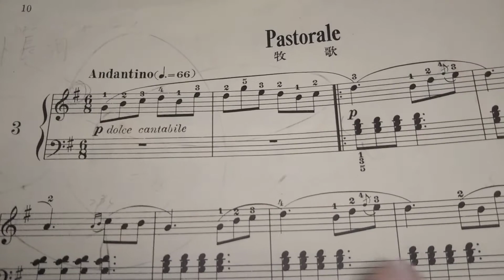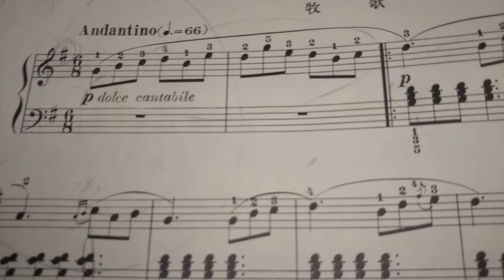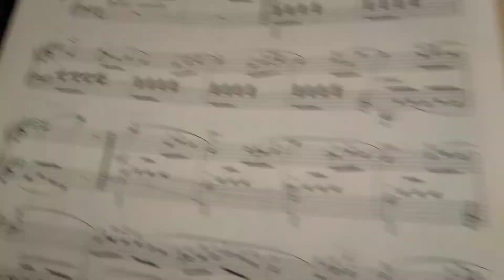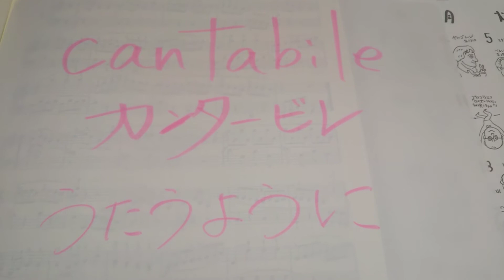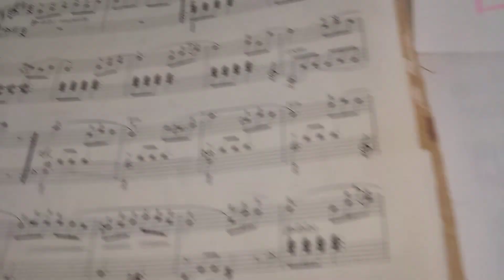*207*「🎵dolce&cantabile🎵」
この動画に出逢って

今日は

楽語

dolce&cantabile

何だか
ブランドの名前のようですね(^o^)

これからは
内容を絞り

基本

毎日朝6時

約5分(できるかなあ)で進めて参ります🎵

お忙しい皆さんの

ちょっと知っているといい

お役に立つ内容で進めます✨

緊急事態宣言で
教育委員会からの通達で
色々規制が厳しくなり

実技試験が進みません😵

どうしたものかと。。。

やれることを
粛々とやっていくしかありません😅

昨年中に果たせなかった

1月中に目指しています🎵

何卒

これからも
どんどん
クラッシック音楽の魅力について語っていきます✨

皆さん
この閉塞感
ご一緒になんとか乗り切っていきましょう(^o^)

ワンピース*Mdeux
(コロナでリアル店舗なくなりました。。。)

カーディガン*H&M

Mayumiの
プロフィール&自己紹介はこちら↓

ブルグミュラー
すなおな心の動画はこちら↓

ブルグミュラー
アラベスクの動画はこちら↓

ブルグミュラー
牧歌の動画はこちら↓